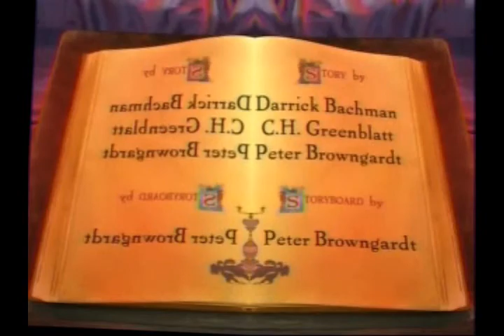Earwax looks like earwax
thrice cream for breakfast